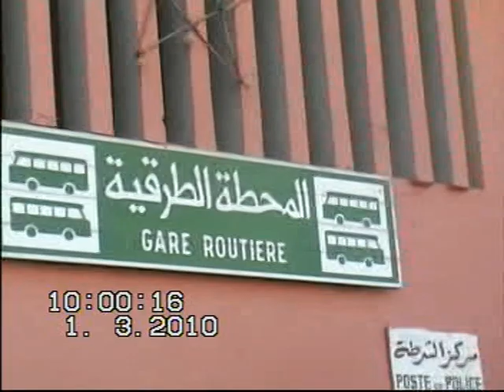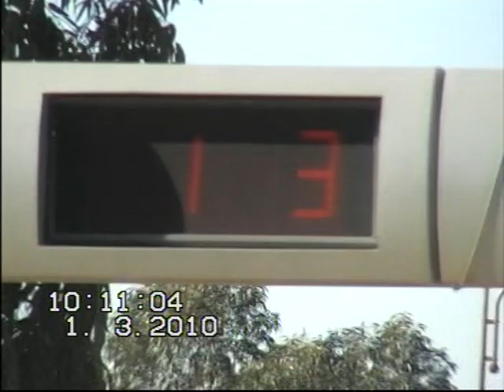Errachidia-is one of Morocco’s most ancient city.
Errachidia-is one of Morocco’s most ancient and famous cities. It is located in the Southeast of Morocco in the Ziz valley of the pre-Saharan region of Tafilalet between the High Atlas Mountains and the sand hills of the desert, in a rock-strewn and stony landscape. The city’s is less visited than other Moroccan cities and continues to retain its unique heritage and customs. Behind the imposing walls are many date palms and the beautiful red colors of the occasionally snowy mountains provide a brilliant contrast to the golden sand of the desert.

Although close to the less populous Saharan area, you will find everything that you would expect in a big city. Enjoy the comfortable and inviting hotels and the Kasbahs before traveling further into Southeastern Morocco.